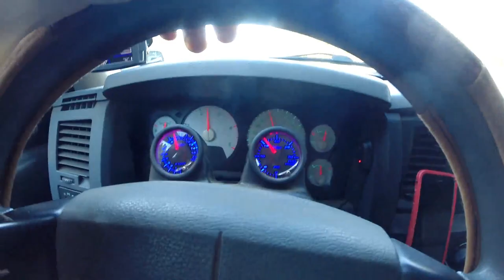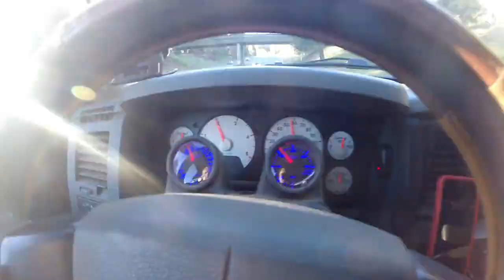TIMBER FALLING. DROPPING LARGE CALIFORNIA PINES AFTER FORREST FIRE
LOGGING